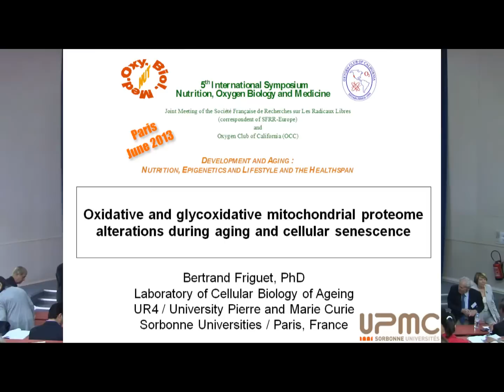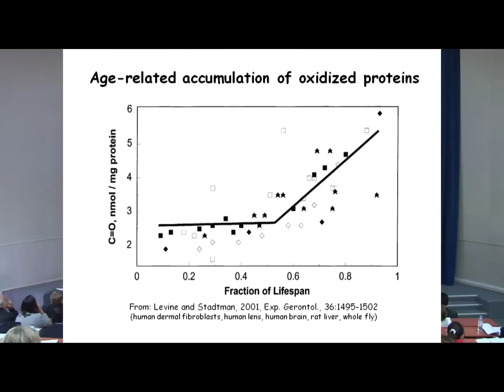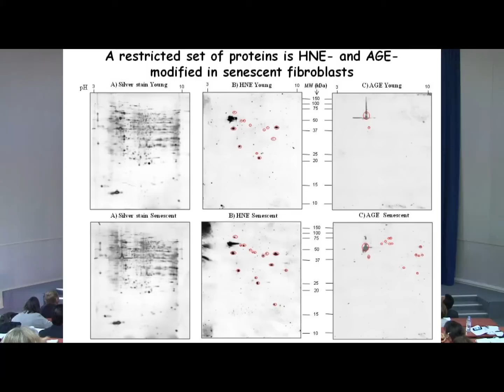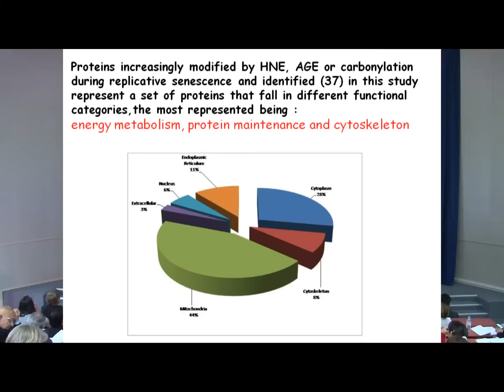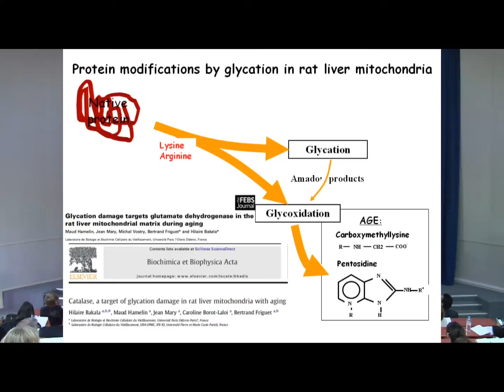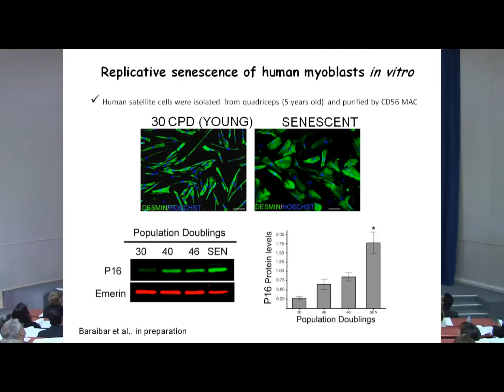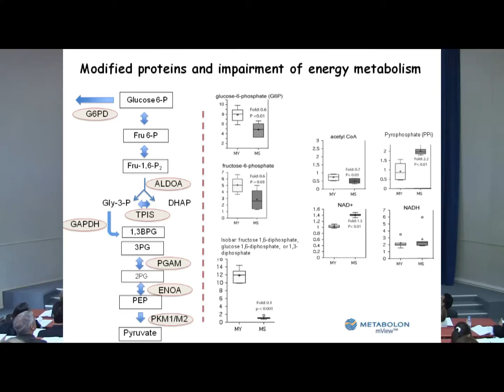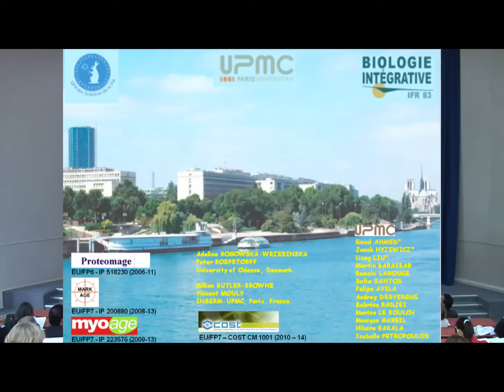OP 11 - Bertrand Friguet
Oxidative and glycoxidative mitochondrial proteome alterations during aging and cellular senescence

Bertrand Friguet
Laboratoire de Biologie Cellulaire du Vieillissement,
Université Pierre et Marie Curie,
Paris, France